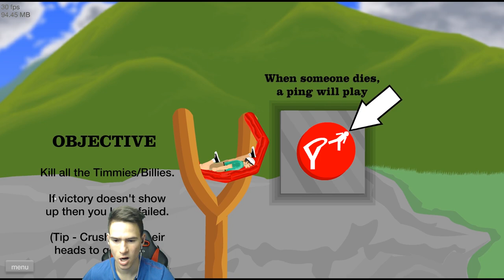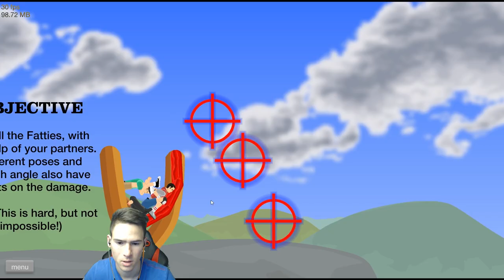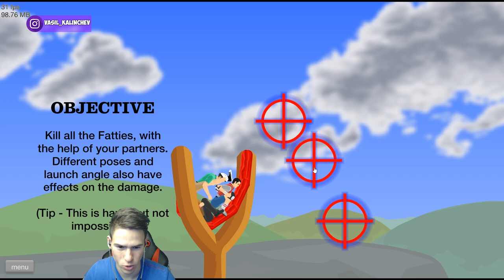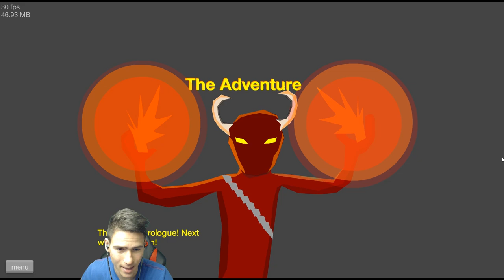Среща с Демон